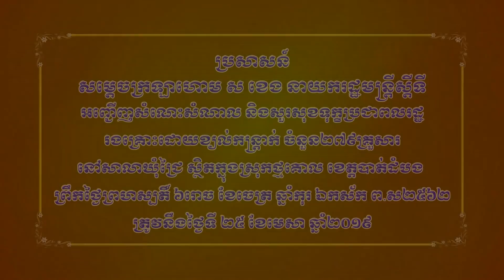ប្រសាសន៍សម្តេចក្រឡាហោម ស ខេង អញ្ជើញសួរសុខទុក្ខពលរដ្ឋរងគ្រោះខ្យល់កន្ត្រាក់ខេត្តបាត់ដំបង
ប្រសាសន៍សម្តេចក្រឡាហោម ស ខេង នាយករដ្ឋមន្ត្រីស្តីទី អញ្ជើញសំណេះសំណាល និងសួរសុខទុក្ខប្រជាពលរដ្ឋរងគ្រោះដោយខ្យល់កន្ត្រាក់ ចំនួន២៧៩គ្រួសារ នៅសាលាឃុំជ្រៃ ស្ថិតក្នុងស្រុកថ្មគោល ខេត្តបាត់ដំបង ព្រឹកថ្ងៃព្រហស្បតិ៍ ៦រោច ខែចេត្រ ឆ្នាំកុរ ឯកស័ក ព.ស២៥៦២ ត្រូវនឹងថ្ងៃទី ២៥ ខែមេសា ឆ្នាំ២០១៩។